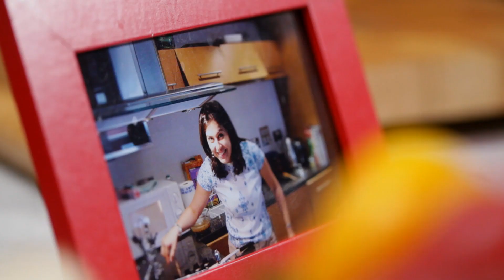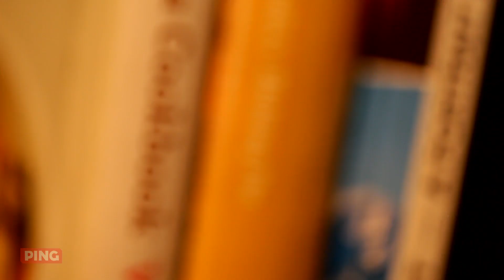Roasted Lamb With Potatoes - आलू मटन रोस्ट | How To Make Sweet Potatoes Lamb By Amrita Raichand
Today, Amrita shows us how to make her husband's favourite dish - Roasted Lamb With Baby Potatoes.

Lamb roast

Leg of lamb(Indian) - about 800 GMs

Parsley - I handful- 80-100 GMs
Salt and pepper to taste ( to be added after the paste is done)

Baby potatoes- 2 cups
Olive oil- 30-40 ml

Method

Make a paste with parsley, garlic, lemon zest and olive oil. Add salt.
Marinate the lamb leg with the paste add salt as needed.
Rest covered in the fridge for a few hours.
Pre-heat the oven at 180*C.
Place the lamb leg on an oven tray and roast for about 20 to 25 minutes.
Remove the tray from the oven and add potatoes marinated with salt and olive oil.
Put it back in the oven and Roast till both the lamb and potatoes are cooked, this should take another 25- 35 mins more depending on how well done you want your lamb.
Rest for a few minutes, slice the lamb  and serve hot.

You have known Amrita as a chef, it's now time to know more about her and her life. On Being Amrita, she tells you about her career, her family and much more.

Follow is on snapchat TheIFN